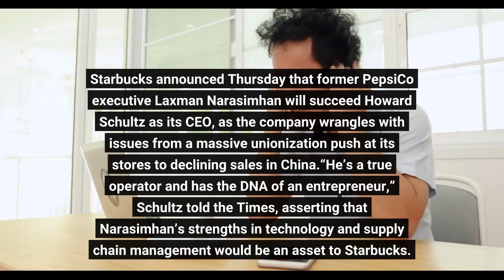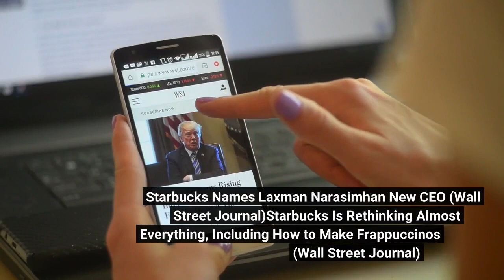Starbucks’ New CEO Here's What To Know About Laxman Narasimhan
Starbucks announced Thursday that former PepsiCo executive Laxman Narasimhan will succeed Howard Schultz as its CEO, as the company wrangles with issues from a massive unionization push at its stores to declining sales in China.“He’s a true operator and has the DNA of an entrepreneur,” Schultz told the Times, asserting that Narasimhan’s strengths in technology and supply chain management would be an asset to Starbucks. Schultz has served as interim CEO since March—marking his third stint as head of the company—after former company head Kevin Johnson stepped down. Schultz's tenure has been tumultuous, with the CEO pushing back against a rapidly expanding unionization effort at the company's stores. Unions have formed at more than 200 Starbucks locations over the past few months, while organization efforts are in the works at many more stores. Schultz has also pushed for a major company overhaul, which includes rethinking how baristas make drinks. Starbucks Names Laxman Narasimhan New CEO (Wall Street Journal)Starbucks Is Rethinking Almost Everything, Including How to Make Frappuccinos (Wall Street Journal)